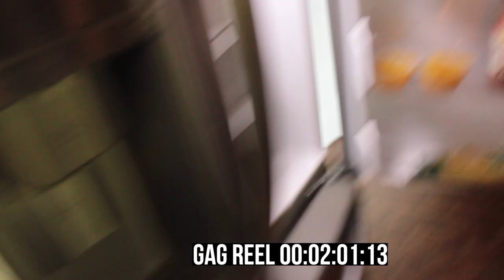THE HAUNTED | Gag Reel/Bloopers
it wasn't horrific or haunting at all onset, and these hijinks are but a few of the many missteps and hiphaps on our adventure to making THEHAUNTED a reality. thanks again to everyone who helped make it happen. i couldn't have done it without you.

Let me know what you thought, and any suggestions for movies/music to review.

As always, take care and enjoy yourselves!

The Lone Wolfe